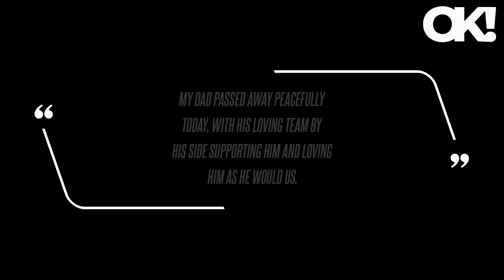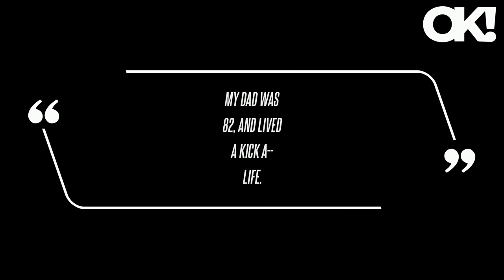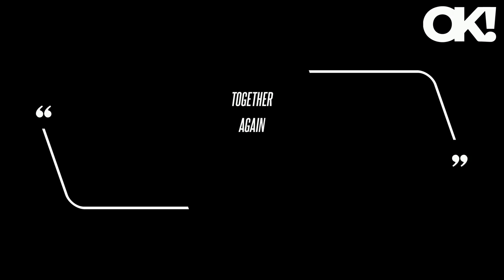Ryan O'Neal's Son Patrick Says He Will Take Care of His Late Father's Dogs After Heartbreaking Death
Just one day after he announced father Ryan O'Neal's death, the Hollywood legend's son took to X, formerly known as Twitter, to share a message about the actor's two pups. Along with sharing that he would be taking care of the canines from here on out, Patrick posted a photo of the two white haired pooches, as one looked up at the camera with a sad expression and the other looked away in the distance. As OK previously reported, on the day of the star's death, Patrick shared a series of photos of the sunset along with lengthy captions honoring the patriarch.